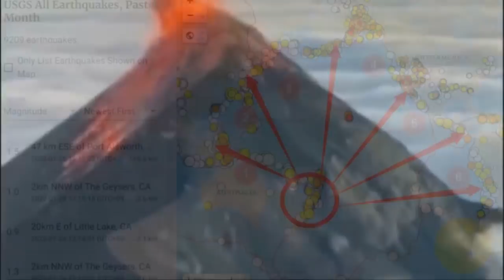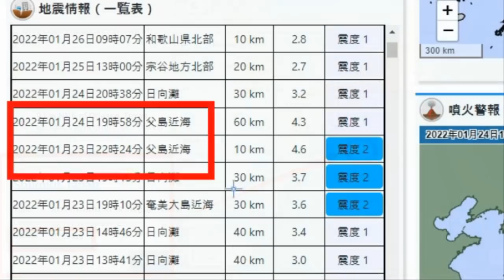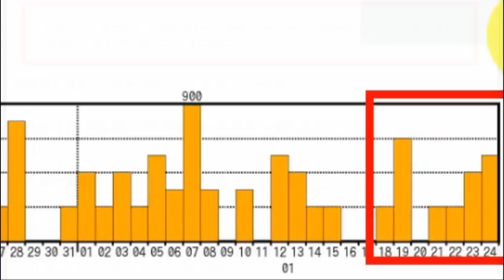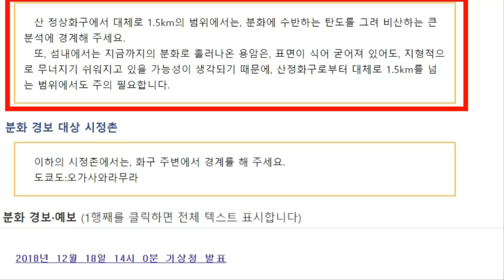💥💥【속보입니다!일본 생존자를 찾을 수 없는 상황오나! 하코네,이즈오오시마,니시노시마 대폭발】통가해저화산대폭발의 영향으로 이즈제도 오가사와라제도 대폭발 일본침몰 탈출가능할까?